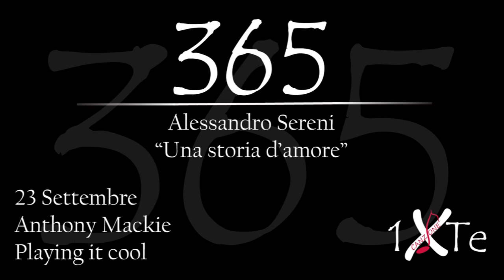Una storia d'amore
23 Settembre 1978, nasce a New Orleans Anthony Mackie (New Orleans, 23 settembre 1978) è un attore statunitense. Interpreta uno dei ruoli principali nel film "Playing it cool".